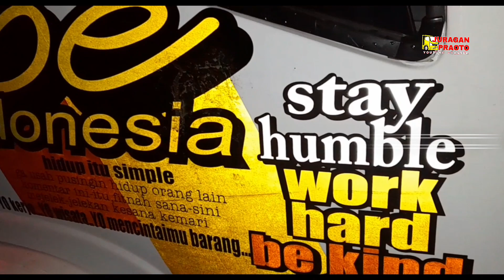Truck treler panjang roda nyemplung, gagal menaklukkan kelokan sitinjau lahor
Truck treler panjang gagal menaklukkan kelokan sitinjau lahor